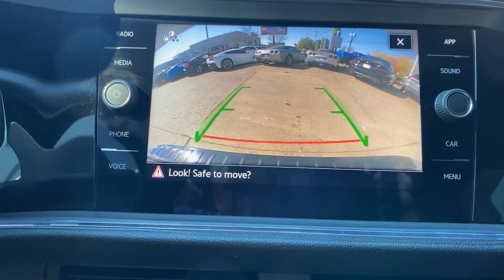2023 Volkswagen Jetta_GLI at Oxmoor CDJR Louisville & Lexington, KY C14454D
Pure Gray Used 2023 Volkswagen Jetta_GLI 2.0T Autobahn available at Oxmoor CDJR in Louisville, Kentucky. Servicing the Lexington, Elizabethtown, KY New Albany, IN Jeffersonville, IN area.

Oxmoor CDJR
4520 Shelbyville Rd

FACTORY WARRANTY REMAINING LOCALLY OWNED CARFAX ONE OWNER PANORAMIC MOONROOF WELL MAINTAINED HEATED LEATHER SEATS APPLE CARPLAY and ANDROID AUTO ACTIVE BLIND SPOT MONITOR FRONT AND REAR COLLISION MITIGATION Power moonroof: Panoramic. Volkswagen Jetta GLI 2.0L TSI DOHC CARFAX One-Owner. Clean CARFAX. Serving Louisville Kentucky from our 4520 Shelbyville Road location as well as all surrounding areas including Lexington Shelbyville Elizabethtown Clarksville Indiana and Jeffersonville Indiana.